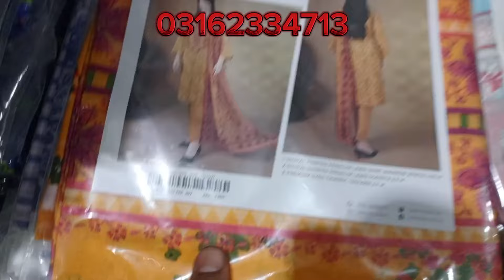khaadi 2up ❤jaqurad 3piece ❤ lawn pao pona. khaddar fresh duppata. end lawn 2piece shirt trouser❤👍